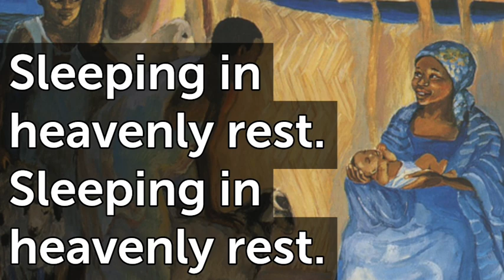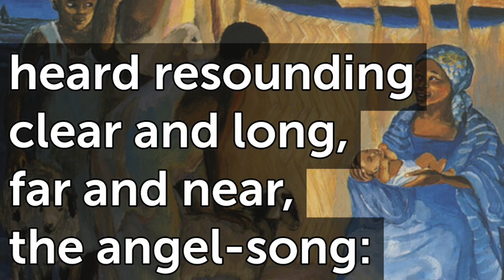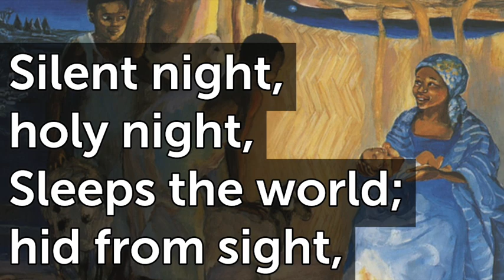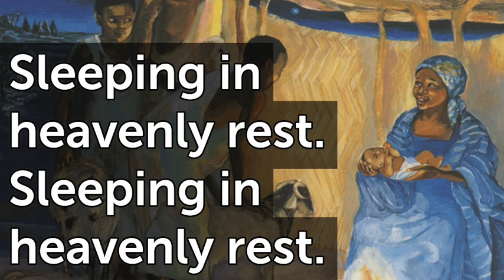Silent Night Bb T49 V4